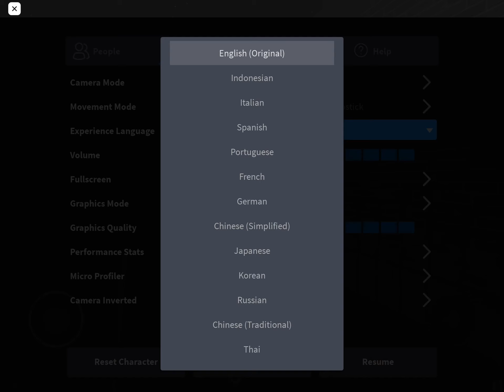New Roblox update